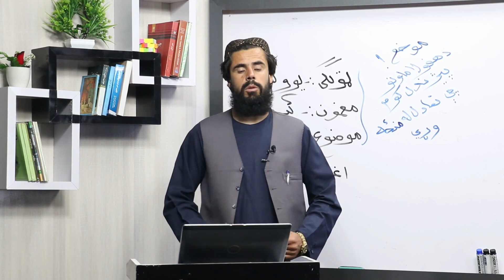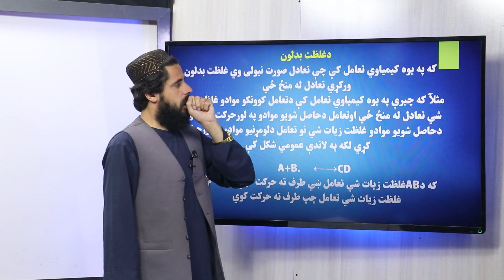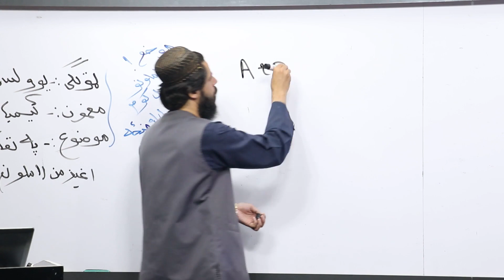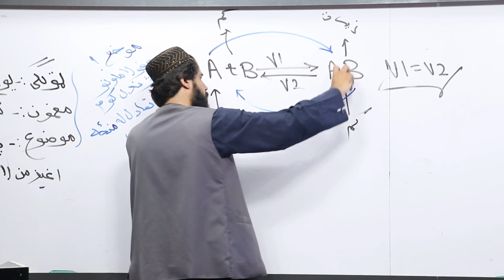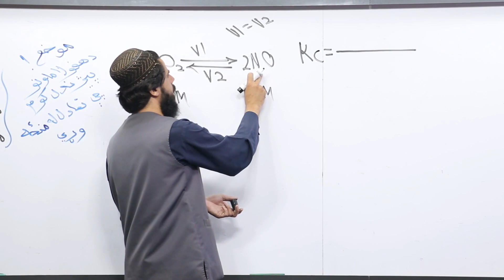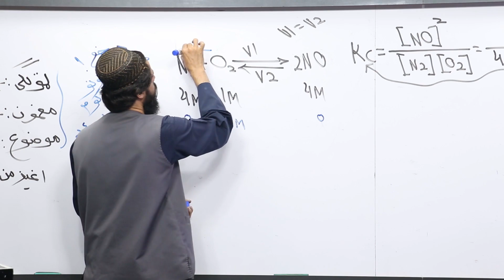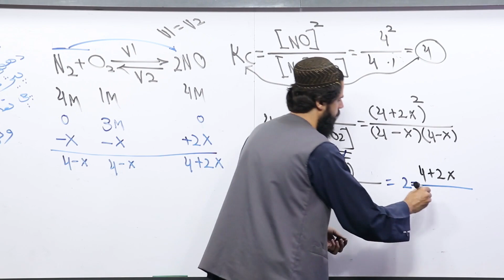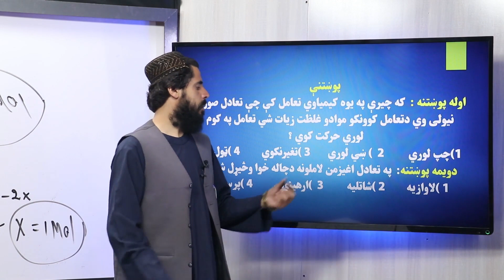26 یوولسم ټولګی د کیمیا مضمون په تعامل باندي اغيزمن عاملونهد لی شاتلیه اصل د غلظت د بدلونونو اغیزه